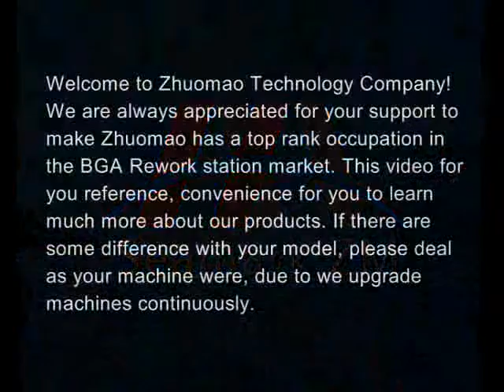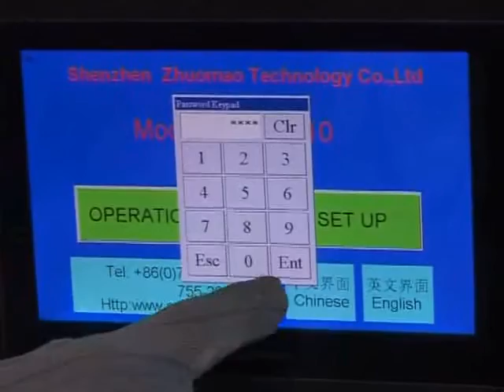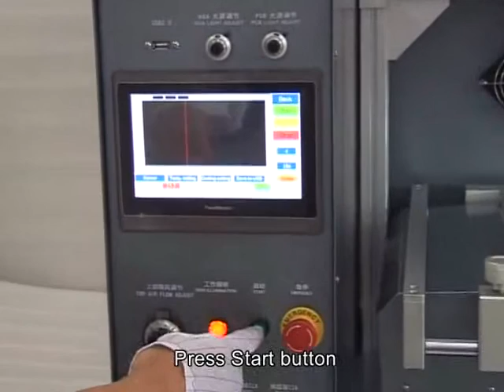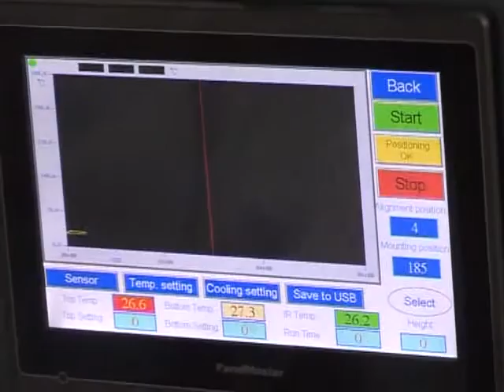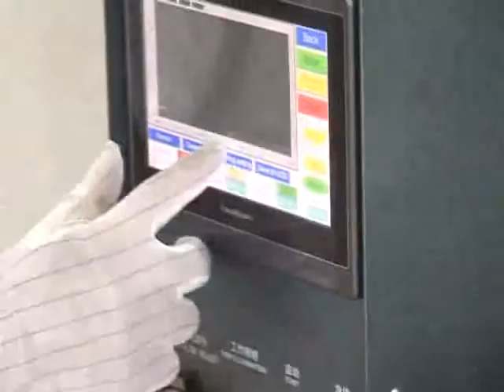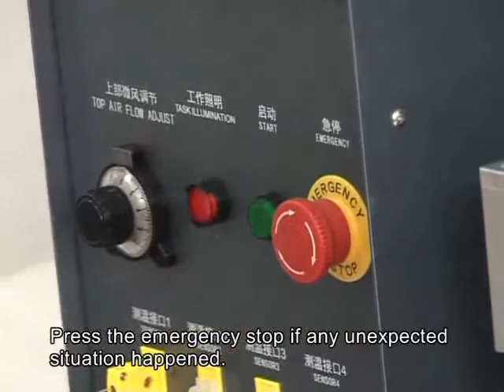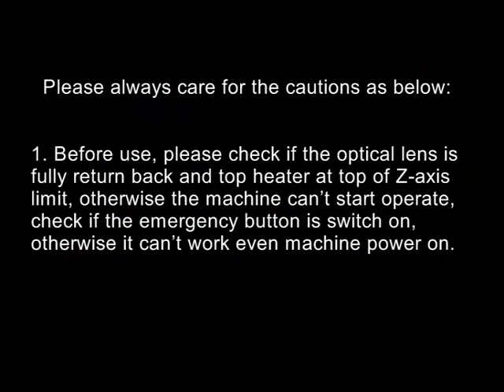ZM R6810 BGA Rework station